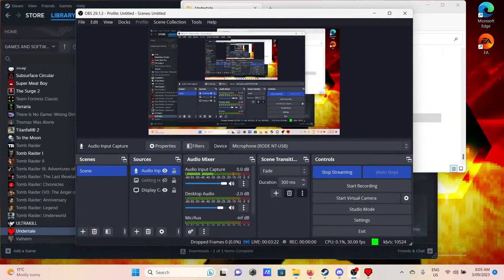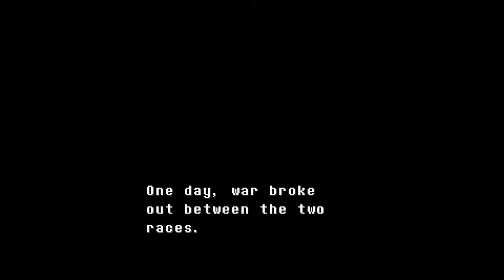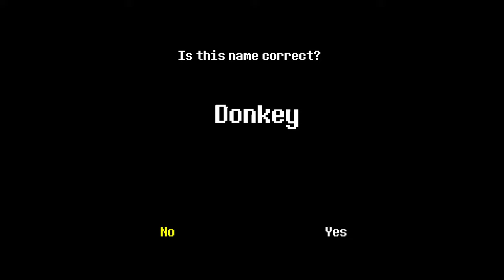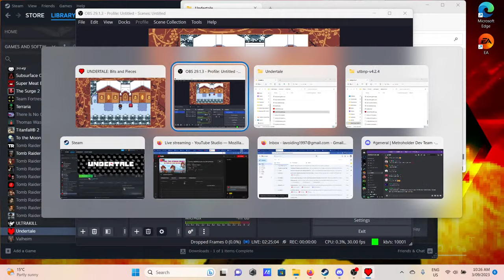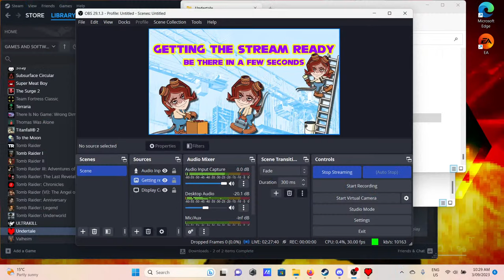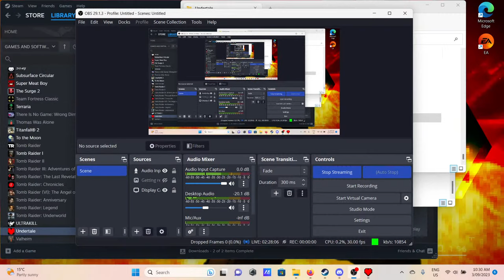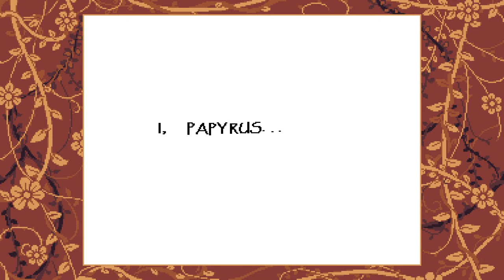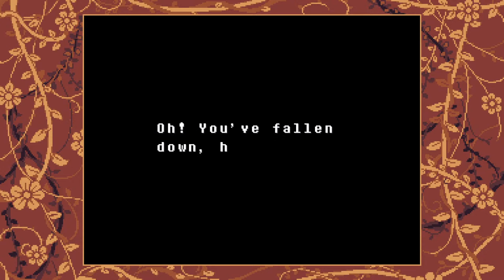L-Void Plays UNDERTALE (with a few BITS & PIECES)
Chill stream where you can ask me questions or just hang out.